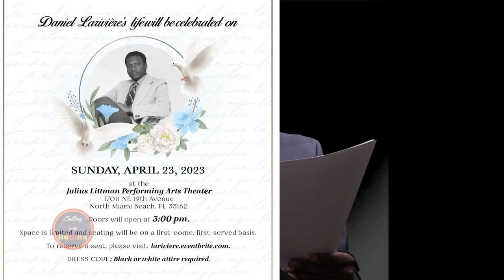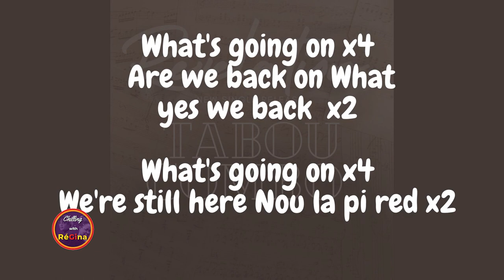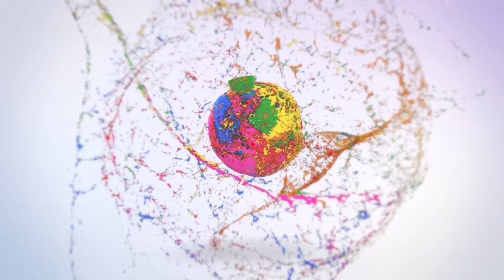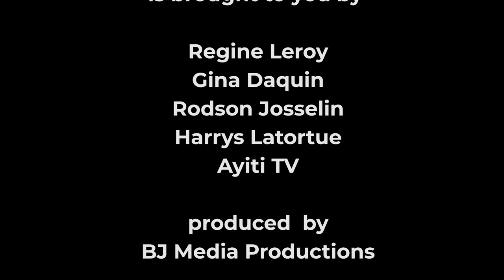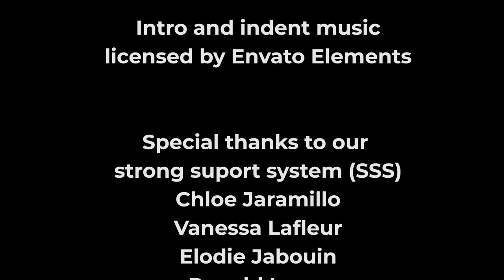Chilling with ReGina-Season 6-Episode 3 | Guest: Dr. Romane Joseph |Cod Fish Filling in Plantain Cup